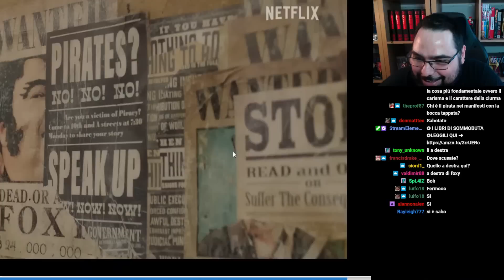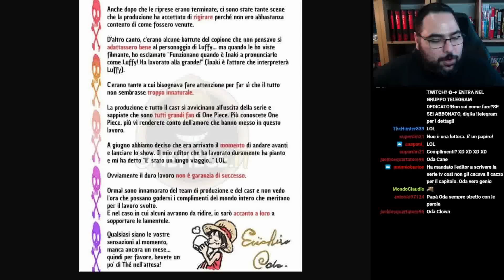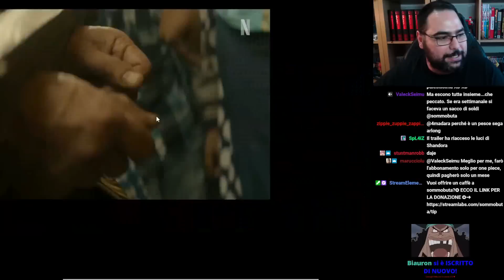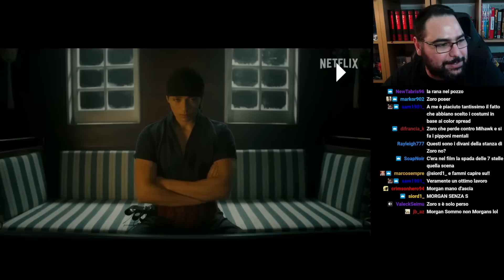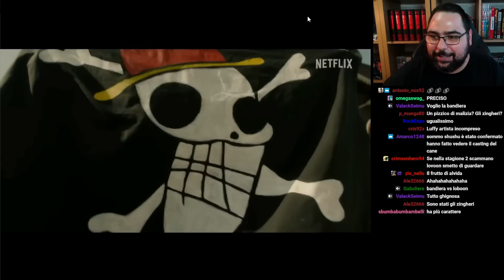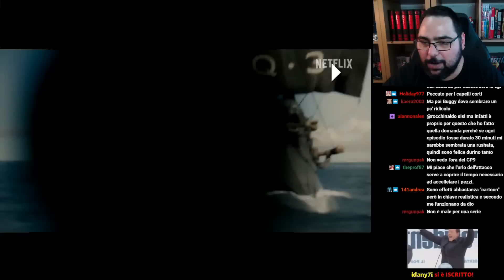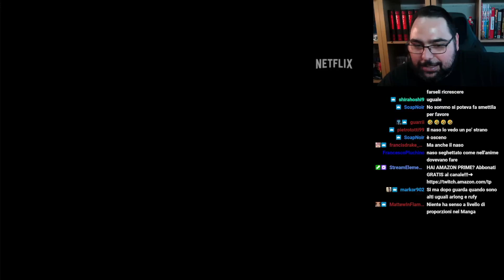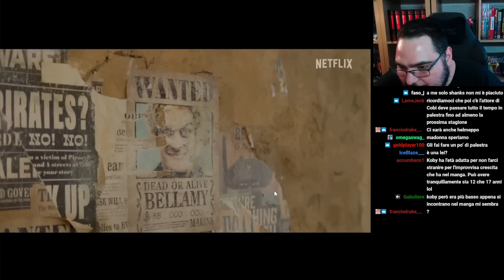ONE PIECE NETFLIX TRAILER UFFICIALE: L'ANALISI DEFINITIVA CHE MERITI con sommobuta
L'analisi completa del trailer di ONE PIECE NETFLIX LIVE ACTION
▼▼CONTINUA SOTTO▼▼
✪ I MIEI LIBRI ✪
LEGGILI QUI ➜